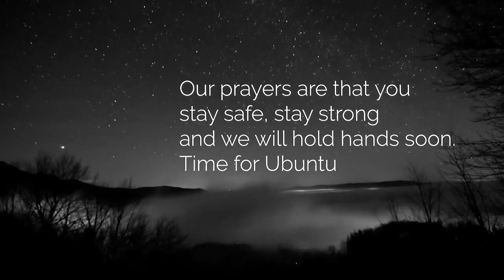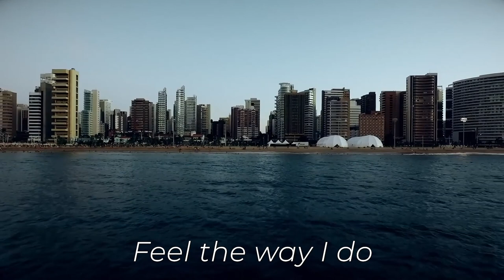I Dare To Dream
Our prayers are that you stay safe, stay strong and we will hold hands soon.
Time for Ubuntu
This from myself Yvonne Chaka Chaka and Andre Schwarts.